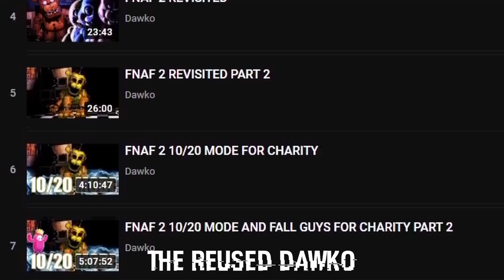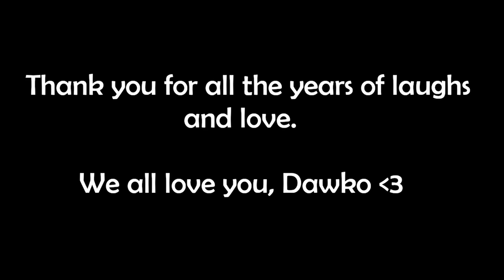I miss the old Dawko...